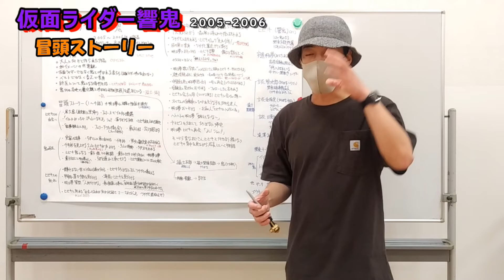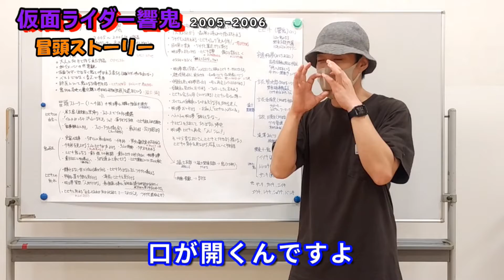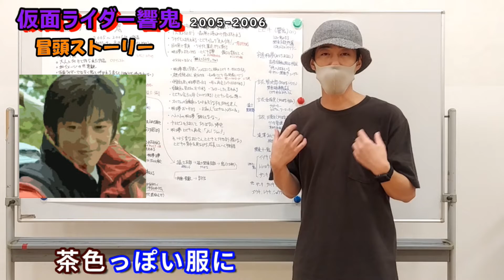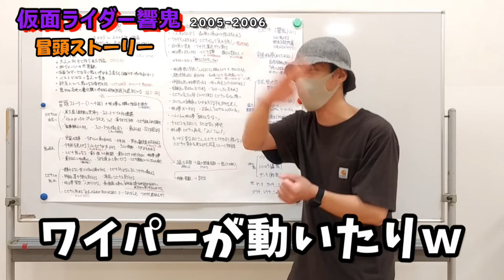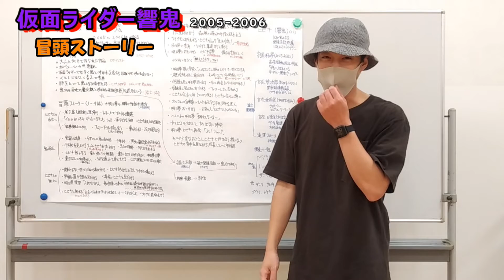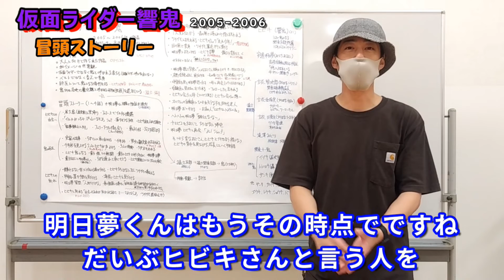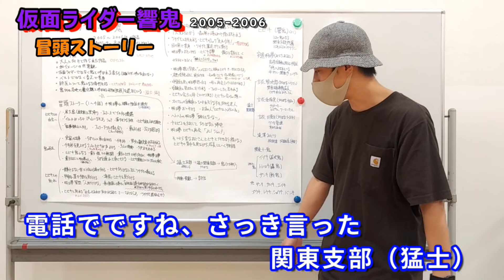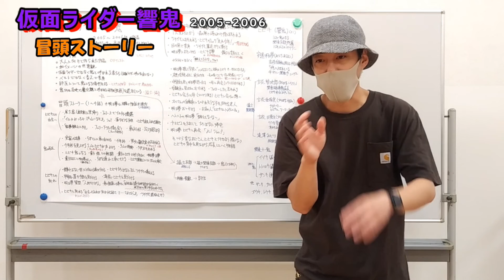④再編集【仮面ライダー響鬼】 冒頭ストーリー3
↓↓↓その他の動画もご視聴よろしくお願いします。
コンプなるか！ 「鬼滅の刃 ディフォルメシール ウエハース 其ノ二」開封してみた！ 1箱目 ①

コンプなるか！ 「鬼滅の刃 ディフォルメシール ウエハース 其ノ二」開封してみた！ ２箱目 ②

ドラゴンボールZ 次回予告風イベント告知 ダンス発表会 悟空モノマネ

「NAOTO(M.R-N+パパ)のプラモつくってヤフオクに出品してみた（ファイズ・出品編）」

「NAOTO(M.R-N+パパ)のプラモつくってヤフオクに出品してみた（ファイズ結果報告編）」